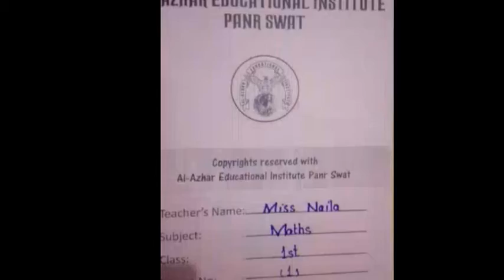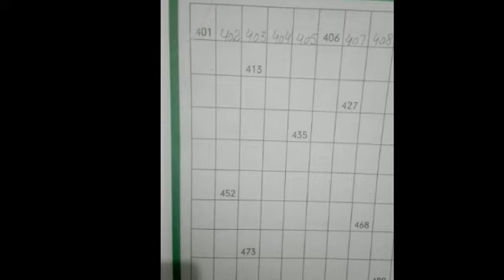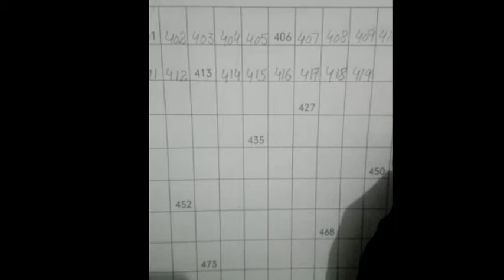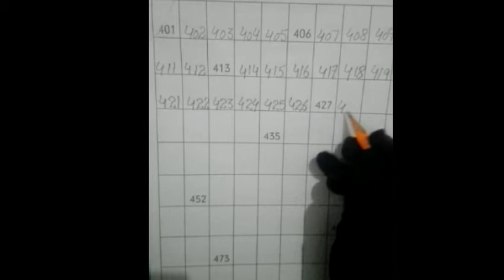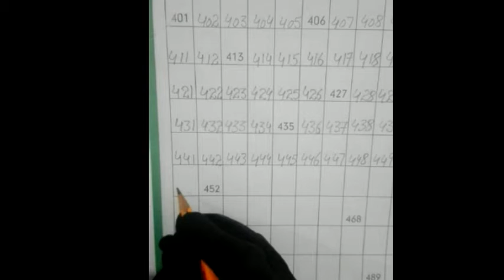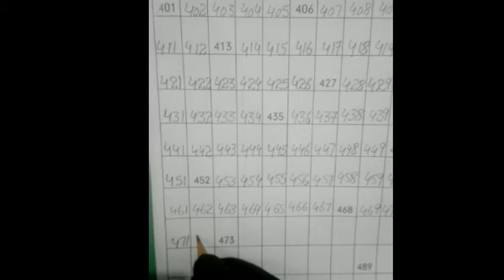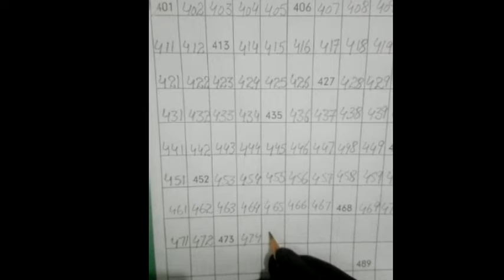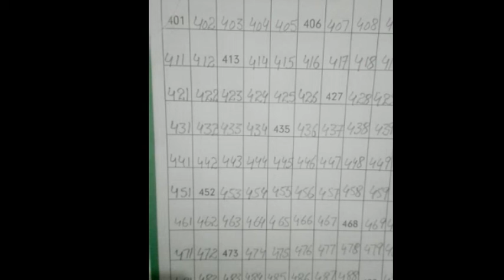math class 1st lesson 4